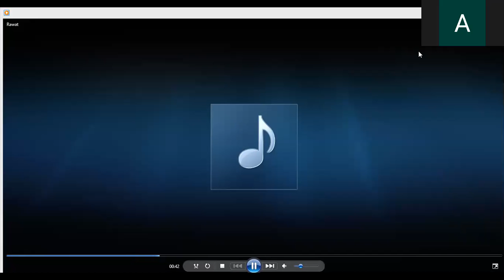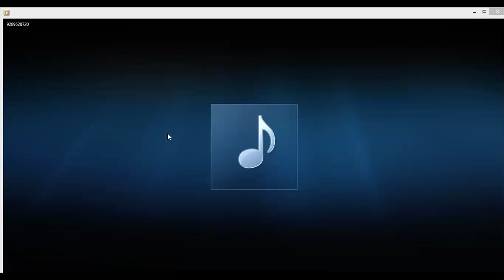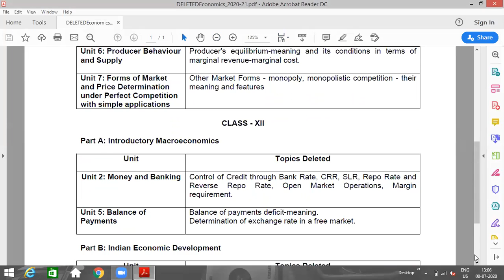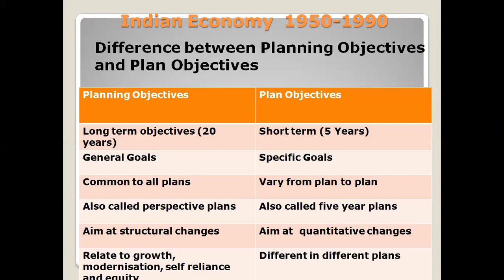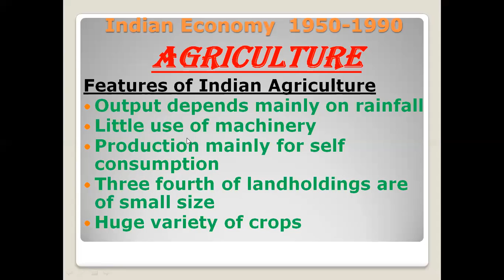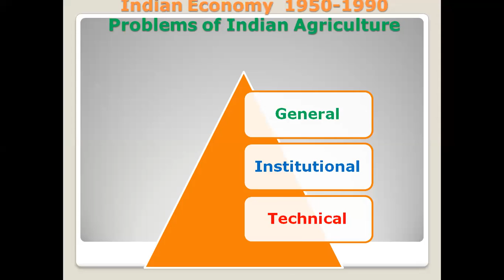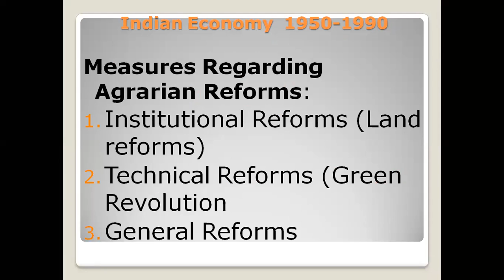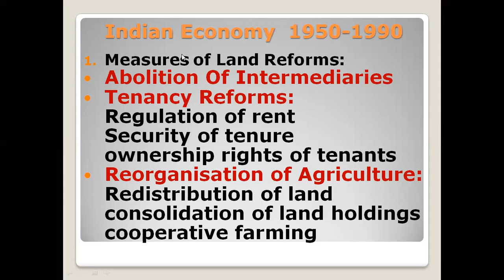ECONOMICS_1950-1990_AGRICULTURE_8july